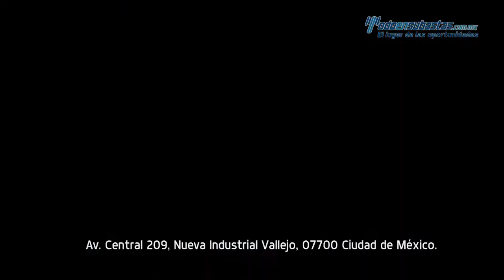¡PRÓXIMAMENTE! Más de 8 Fotones.